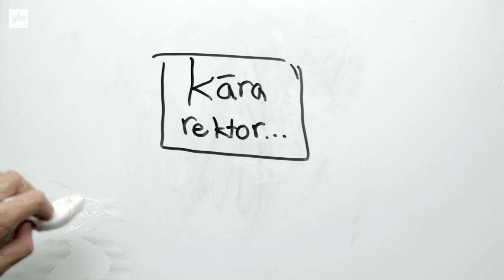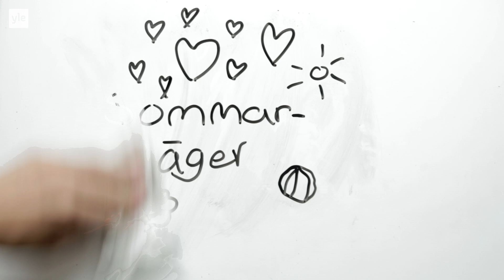Sommarkollo Cia Draw my Life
Del 1/35. Cia svarar på 30 frågor om sig själv. Five Corners Production, 2017.